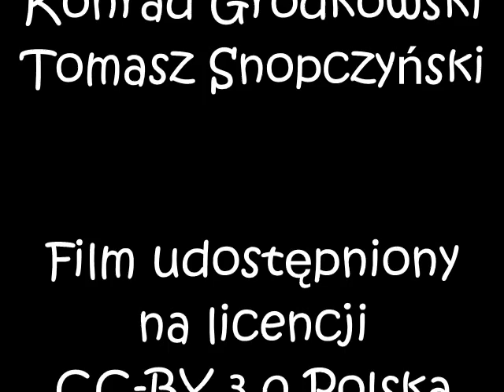Barokowa bazylika w Węgrowie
Konrad Grodkowski, Tomasz Snopczyński. Gimnazjum im. Jana Dobrogosta Krasińskiego w Węgrowie.
Ciekawa opowieść o kościele barokowym, w którego tworzenie mieli udział tacy artyści jak Tylman z Gameren i Michał Anioł Palloni. Znajduje się w nim lustro związane z legendą o Twardowskim.
Film możliwy do wykorzystania na zajęciach z historii, języka polskiego, wok, plastyki.